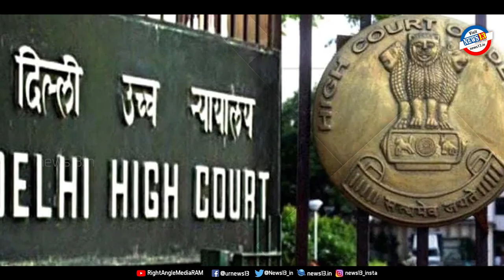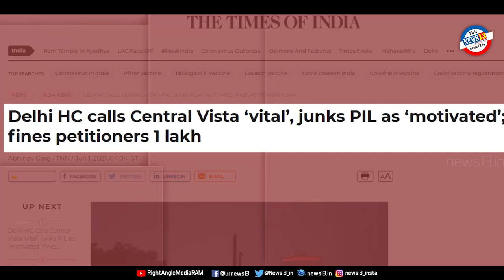ಸೆಂಟ್ರಲ್ ವಿಸ್ಟಾ ಯಾಕೆ ಅಗತ್ಯ? ಇದರಿಂದ ಏನಾಗುತ್ತದೆ? | ಸುನೀಲ್‌ ಕುಲಕರ್ಣಿ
ಹಾಗಾದರೆ ಸೆಂಟ್ರಲ್ ವಿಸ್ಟಾ ಯಾಕೆ ಅಗತ್ಯ? ಇದರಿಂದ ಏನಾಗುತ್ತದೆ? ಎಂಬ ಬಗ್ಗೆ ತಿಳಿಯುವುದು ಕೂಡ ಅತ್ಯಗತ್ಯ.
ಹೊಸ ಸಂಸತ್ತು ಭವನ ಆವರಣ ಸೆಂಟ್ರಲ್ ವಿಸ್ಟಾದ ನಿರ್ಮಾಣದ ವಿರುದ್ಧ ನಡೆಸಲಾಗುತ್ತಿರುವ ದೊಡ್ಡ ಮಟ್ಟದ ಅಪಪ್ರಚಾರದ ಷಡ್ಯಂತ್ರಕ್ಕೆ ದೊಡ್ಡ ಹೊಡೆತ ಬಿದ್ದಿದೆ, ಕಾನೂನಿನ ಕಟಕಟೆಯಲ್ಲೇ ಈ ಹೊಡೆತ ಬಿದ್ದಿದೆ.  ಈ ಬಗ್ಗೆ ಮಾಹಿತಿ.